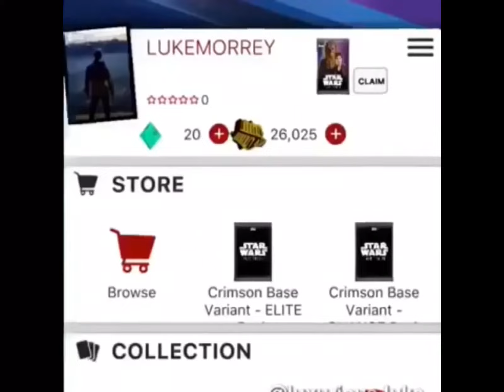Kevin James on my phone